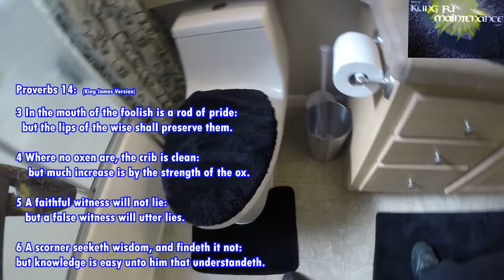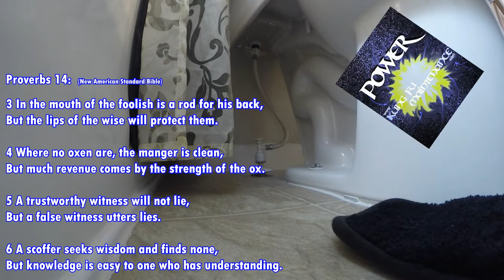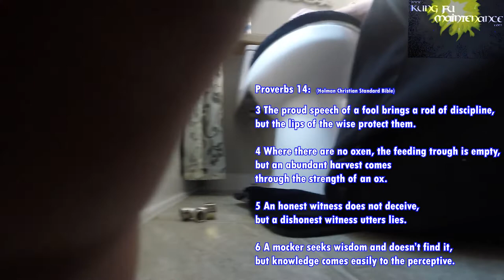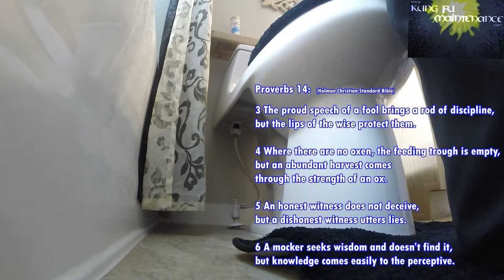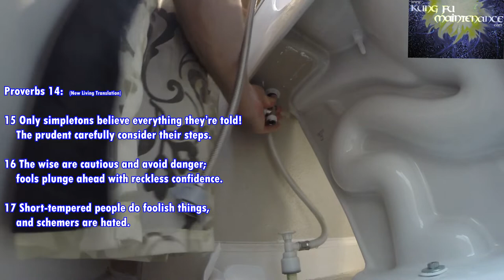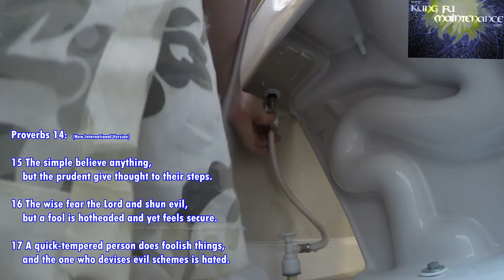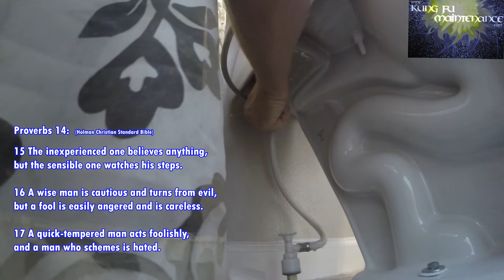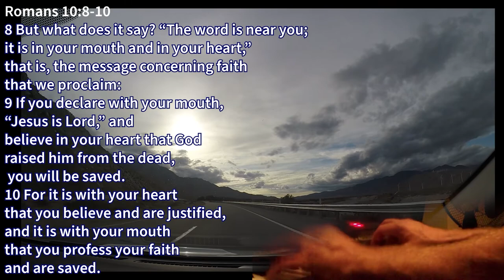Clean Bidet Install For Number Of Complications Less Toilet Paper Supply Elongated Seat Septic Syste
Kung Fu Maintenance shows Clean Bidet Install For Number Of Complications Less Toilet Paper Supply Elongated Seat Septic System

Toilet Bowl Cleaner
Plastic Standard Size Toilet Seat
Plastic Elongated Size Toilet Seat
Toilet Supply Line
Flapper Plus Fill Valve
Tank To Bowl Gasket Kit
Toilet Wax Ring